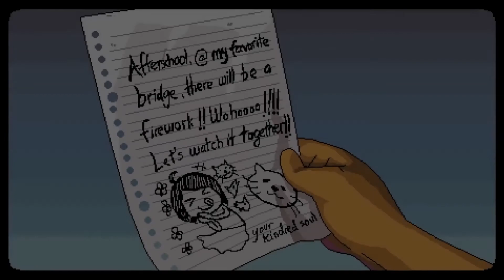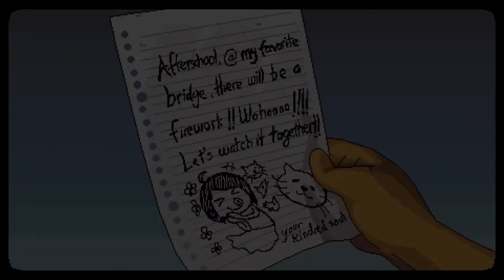Let's Try | Steam Game Festival | Spring 2020 | A Space for the Unbound | CtrlAltNoob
The Steam Game Festival: Spring Edition 2020 has been and I decided to try out a bunch of the free demos.

Last year Steam begun their Winter Festival where there were around 10 demos of indie games available for a few days. I adore the concept, bringing the idea of going to a game show and getting some exclusive content into your own home, while also giving the spotlight to some Indie games that may not have been on peoples radar before.

This Spring Edition they have ramped it up with around 40 demos! 40 games are a lot to try in 4 days so I picked out my top picks and recorded my experiences, hopefully this can help people see what type of games were available and maybe fill up their wishlists a bit further!

I feel like I'm fairly new to the Indie scene but I love it, feel free to throw me recommendations based on what I have enjoyed here!

This is Demo Number 15 and it is A Space for the Unbound.
Description - A slice-of-life adventure game with beautiful pixelart set in the late 90s rural Indonesia that tells a story about overcoming anxiety, depression, and the relationship between a boy and a girl with supernatural powers.

I am on Instagram, Twitter and Facebook if you fancy joining me!

Steam Game Festival Let’s Trys -